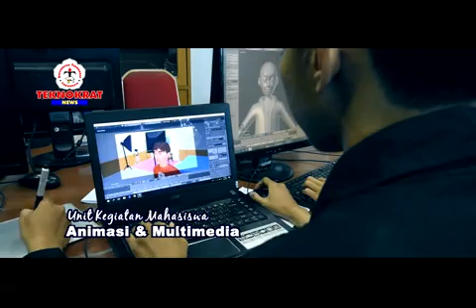UNIT KEGIATAN MAHASISWA ANIMEDIA (ANIMASI DAN MULTIMEDIA)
Unit Kegiatan Mahasiswa ANIMEDIA (ANIMASI DAN MULTIMEDIA) Universitas Teknokrat Indonesia